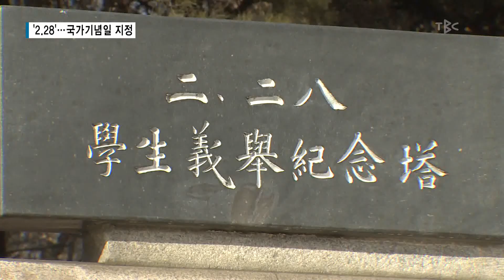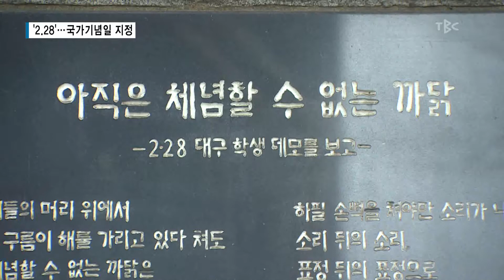'2.28' 국가기념일 지정 180130[TBC - 띠비띠]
‘2.28 민주운동’ 국가기념일로 지정되었다!